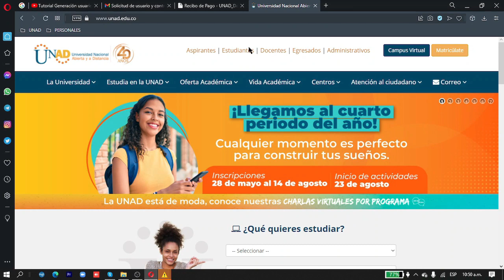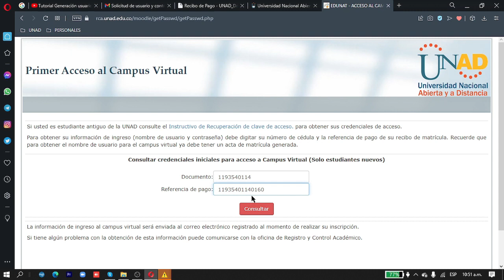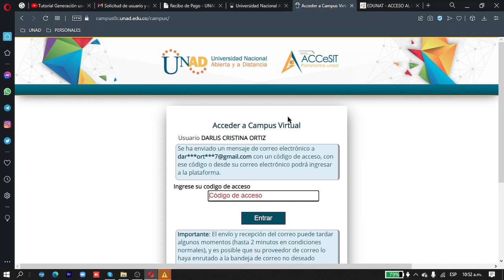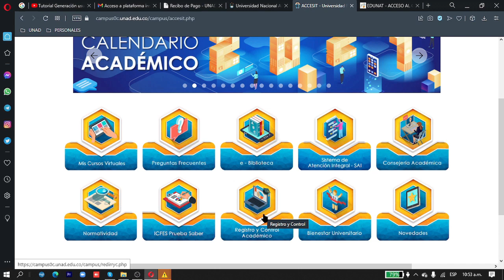Jamüinjatuin jüküaipa jüpüra jainjünjatüin usuario otta müsia contraseña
Cómo recuperar usuario y contraseña.